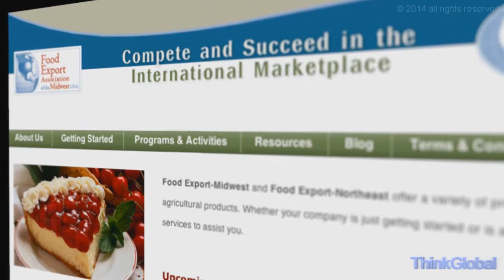World Trade Webcast ep. 14: Food Export USA Northeast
Learn how Food Export USA-Northeast champions the cause of agricultural exporters, helping producers of everything from wine to maple syrup sell their wares overseas.